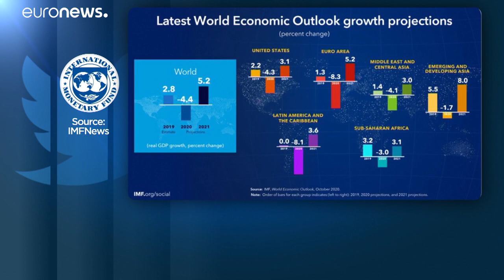El Fondo Monetario Internacional (FMI) augura una recesión 'menos grave' para este año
El impacto de la crisis del coronavirus en el nivel de vida de millones de personas en todo el mundo es enorme y duradero. No obstante, el Fondo Monetario Internacional (FMI) augura para este año una recesión 'menos grave', en sus Perspectivas Económicas Globales.